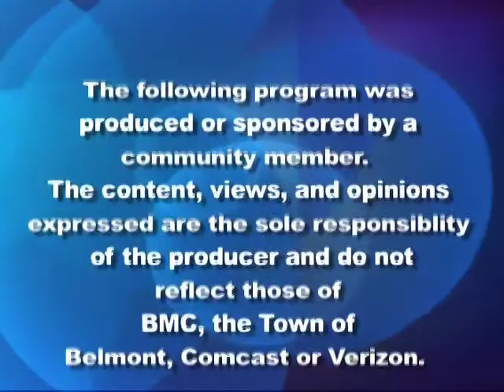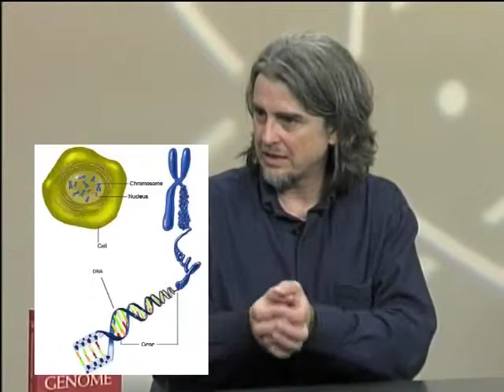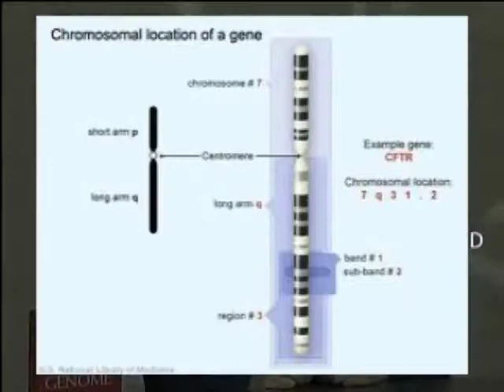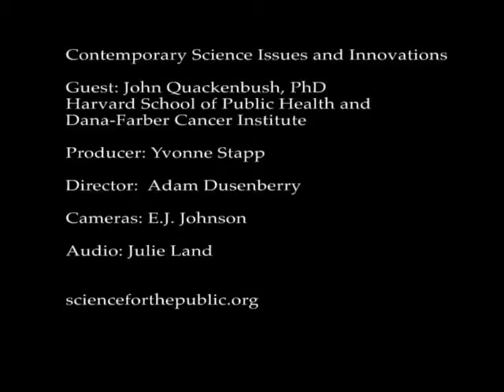The Human Genome Project.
Science for the Public, September 20, 2011.  John Quackenbush, PhD., Professor of Computational Biology & Biostatistics, Dept of Biostatistics, Harvard School of Public Health; Professor of Cancer Biology at the Dana-Farber Cancer Institute (DFCI); and Director, DFCI Center for Cancer Computational Biology (CCCB).
Professor Quackenbush discusses the challenge presented by genomic science. Genomic science has transformed biological science through the development of technologies that make it possible to survey, on a global scale, organisms and their gene, protein, and metabolic patterns of expression. The challenge is no longer how to generate these vast bodies of genomic data, but rather in how to best collect, manage, and analyze the data. Dr. Quackenbush's research group develops computational approaches to reveal patterns of gene expression, particularly in cancer.
Dr. Quackenbush is author of The Curiosity Guide to the Human Genome (2011).